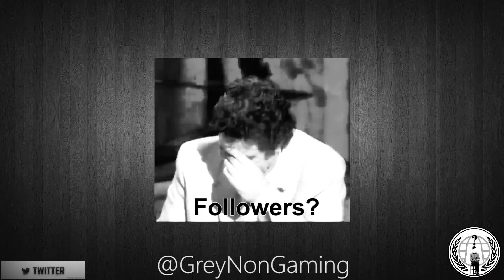New Twitch Pre-Streaming Video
I noticed some streamers have placards indicating that their Twitch stream would be starting soon so I decided to have fun with a video opening. Comments are greatly appreciated.